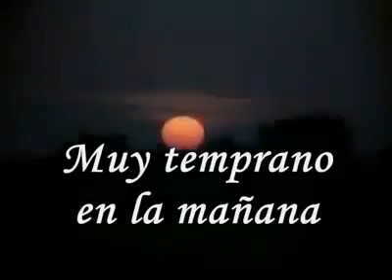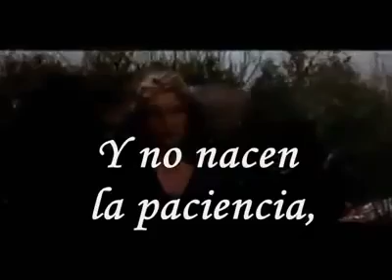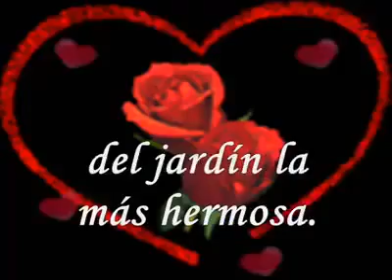👼💞❤En Victoria 👼💞❤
👼💋hermosa alabanza💋👼